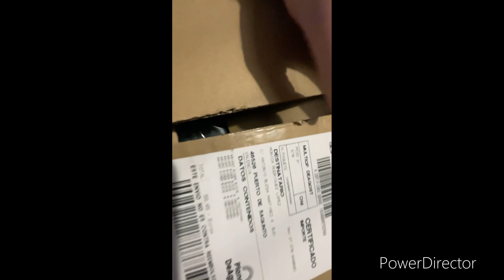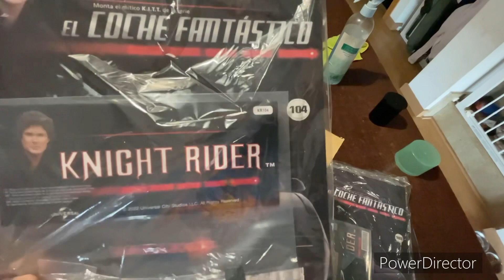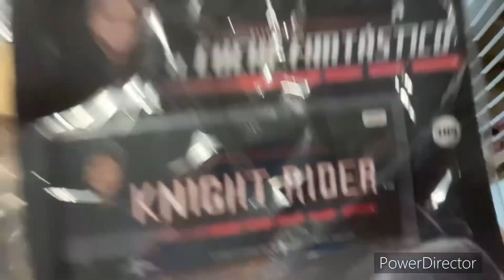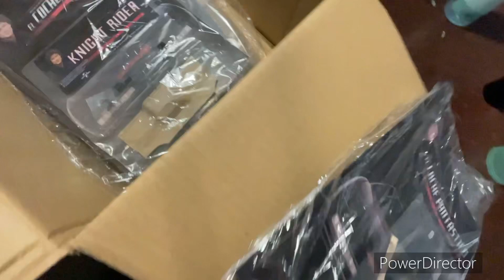Envío 24 Kitt,Knight Rider,El Coche Fantástico,Altaya escala 1:8